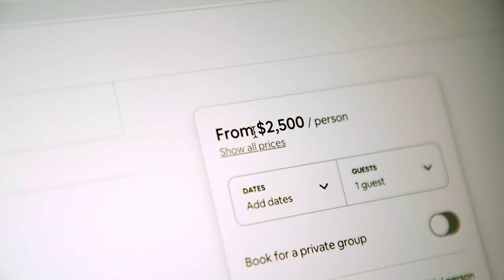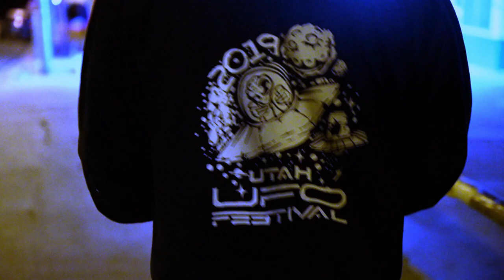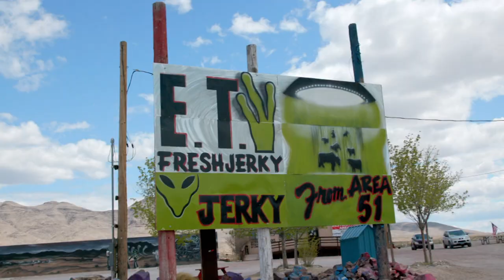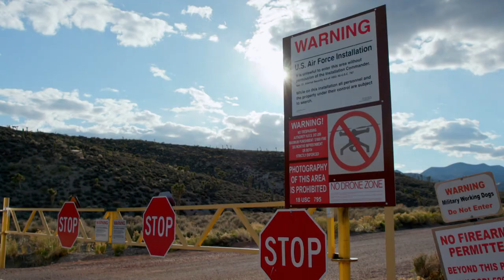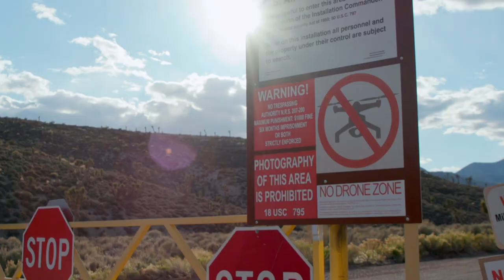Did We Spot a UFO over Area 51? - Alien Hunting in Nevada | Free Documentary Shorts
The infinite vastness of the universe has always fascinated mankind - who or what is still out there? To find out, we booked an alien hunters tour near Area 51 and we actually discovered something strange...